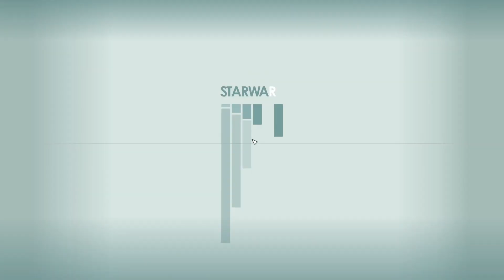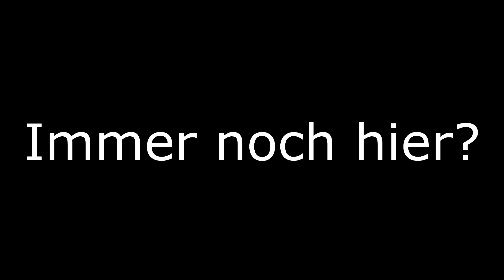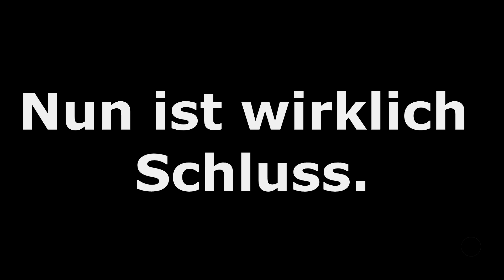STARFIELD #021 - Einfach mal wieder Explosivkanister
Starfield ist ein Action-Rollenspiel von Bethesda (2023). Starfield spielt in einem Weltraum-Setting einem vom Sonnensystem ausgehenden ca. 50 Lichtjahre weiten Areal des Weltraums, in dem sich Menschen angesiedelt haben. Um das Jahr 2310 befanden sich dort die zwei größten Fraktionen, die Vereinigten Kolonien (United Colonies) und das Freestar-Kollektiv (Freestar Collective), im Krieg miteinander. Die Handlung spielt zu Zeiten eines instabilen Friedens, 20 Jahre nach den Ereignissen des Kolonialkriegs. Protagonist des Spiels ist ein vom Spieler erstellbarer Charakter (männlich, weiblich oder divers), der der Constellation, einer Organisation von Weltraumforschern, angehört. Constellation ist auf der Suche nach mysteriösen Relikten, deren Herkunft unbekannt ist und von denen eine nicht erklärbare Energie ausgeht.